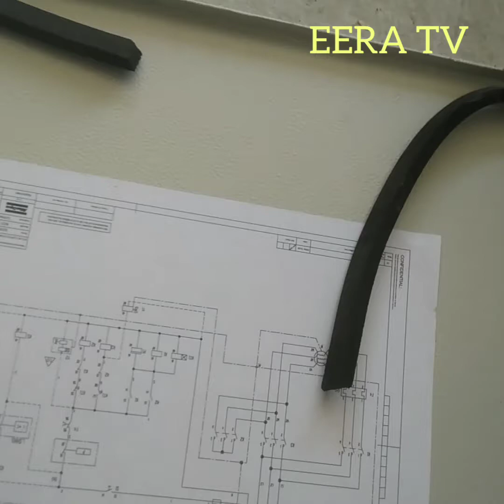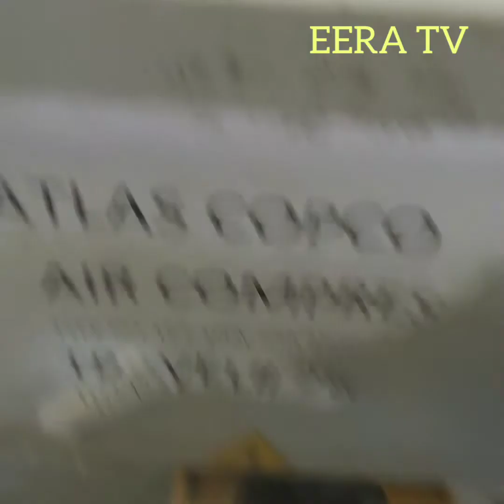Replacing switch on/off //Air compressor